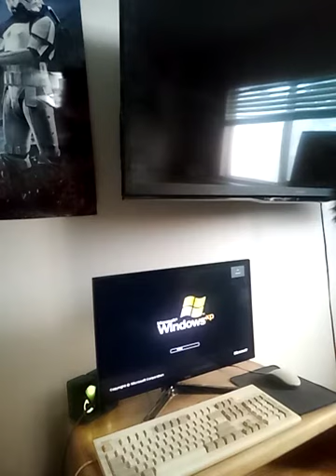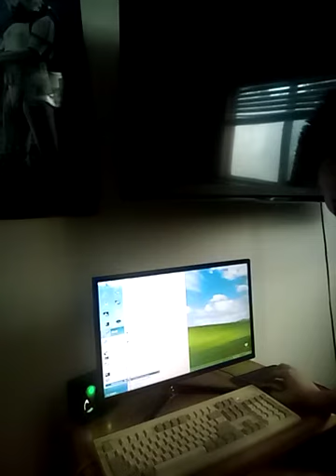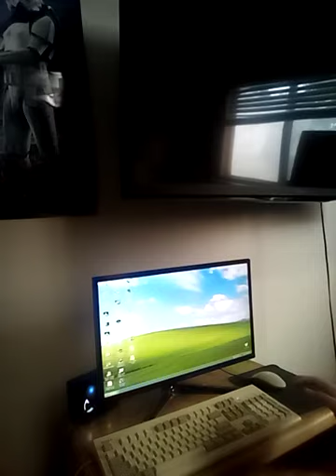Reader Rabbit Math 6-9 Part 2 The Number Line!